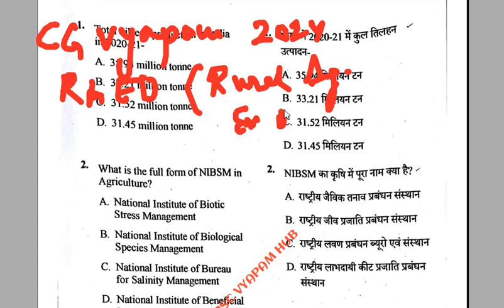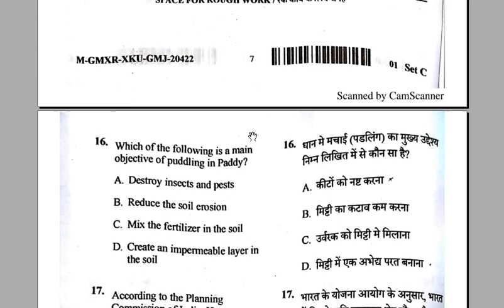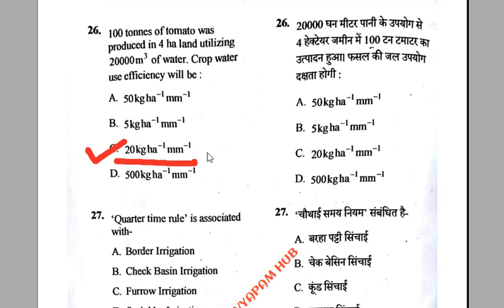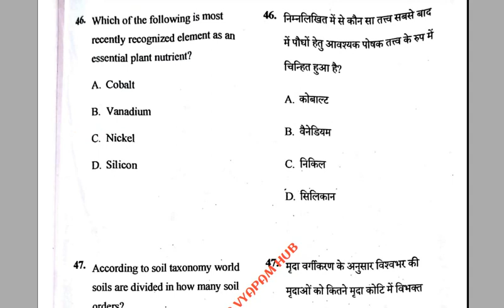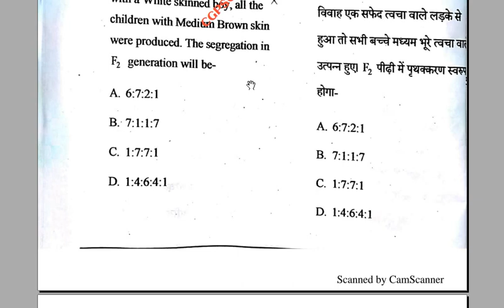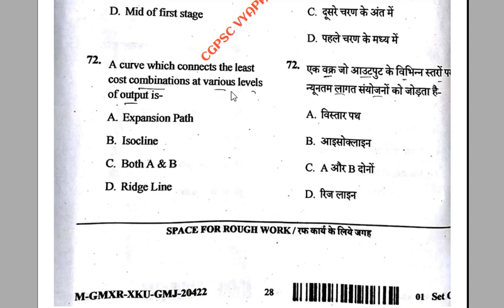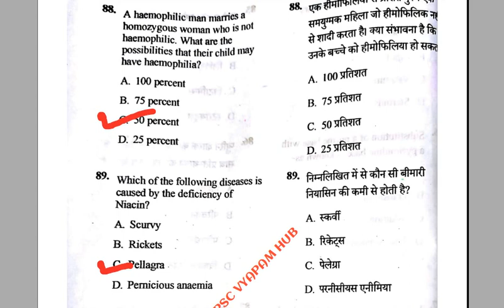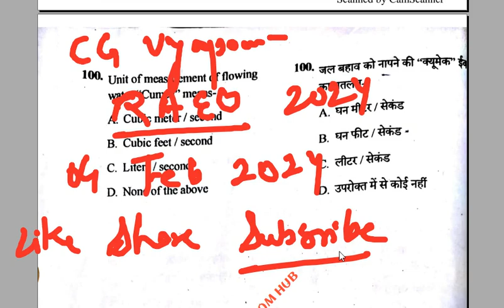CG VYAPAM ASSISTANT DIRECTOR ( AGRICULTURE) 2024 | ANSWER KEY| EXAM DATE: 25 FEBRUARY 2024